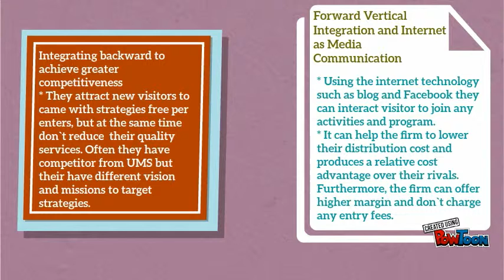Labuan Marine Museum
Chapter 6-- Created using PowToon -- Free sign up -- Create animated videos and animated presentations for free.  PowToon is a free tool that allows you to develop cool animated clips and animated presentations for your website, office meeting, sales pitch, nonprofit fundraiser, product launch, video resume, or anything else you could use an animated explainer video. PowToon's animation templates help you create animated presentations and animated explainer videos from scratch.  Anyone can produce awesome animations quickly with PowToon, without the cost or hassle other professional animation services require.